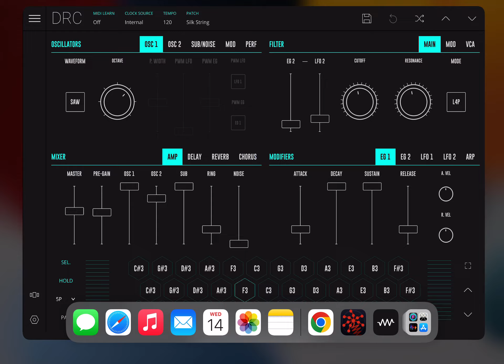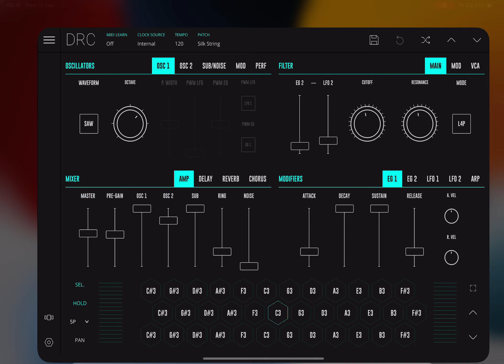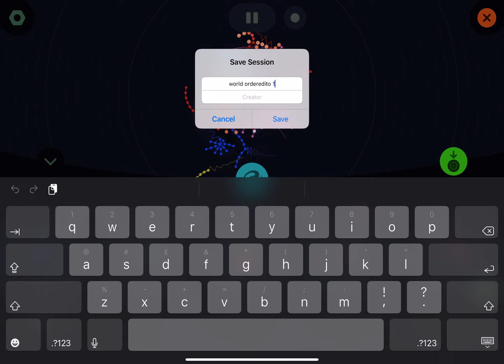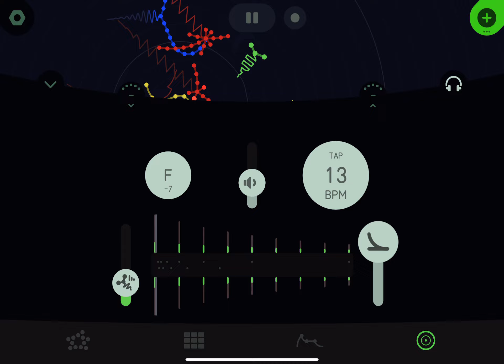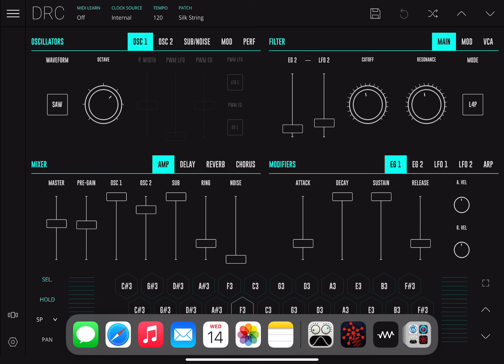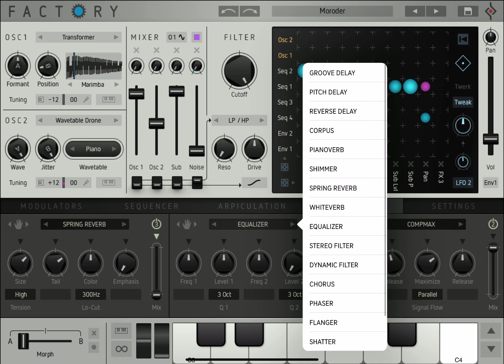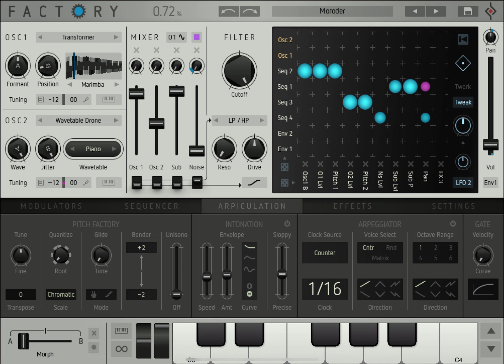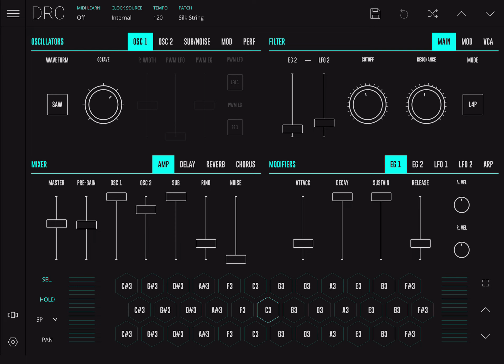iOS Synth mix: DRC, Seaquence and Factory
Experimenting with on-device MIDI to control 3 synths and create a chill mix.